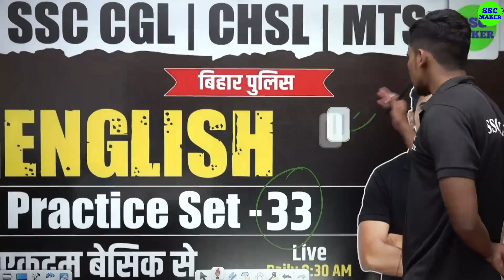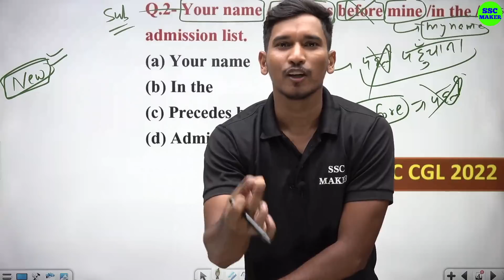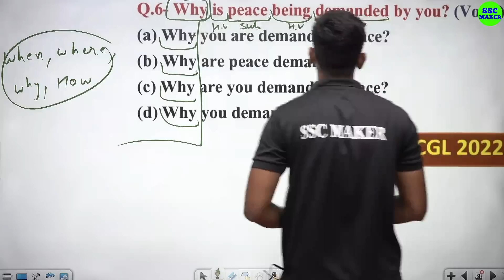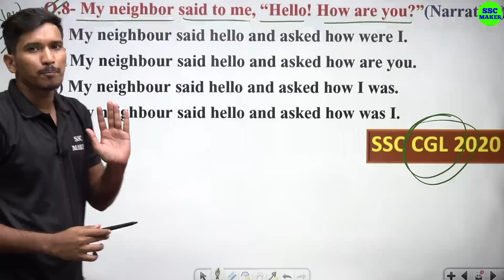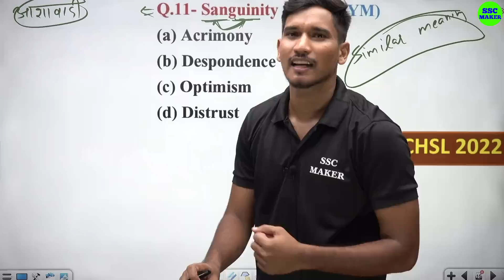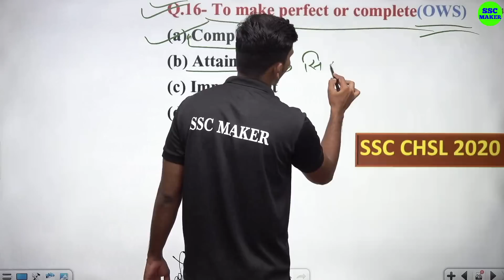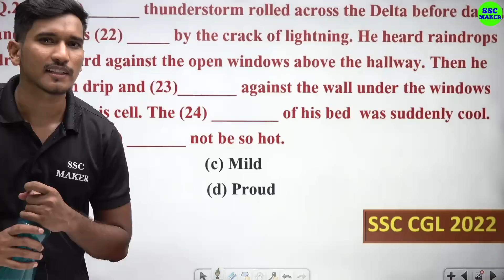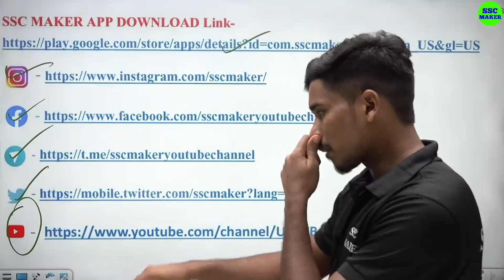SSC CHSL, CGL, MTS 2023 || English Practice Set #33 || English Practice Set For Bihar Police etc.